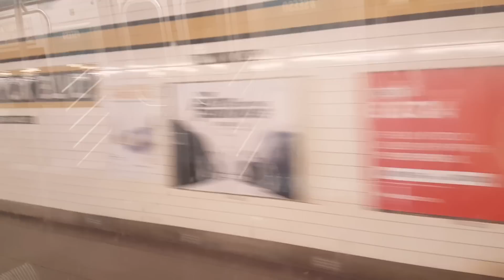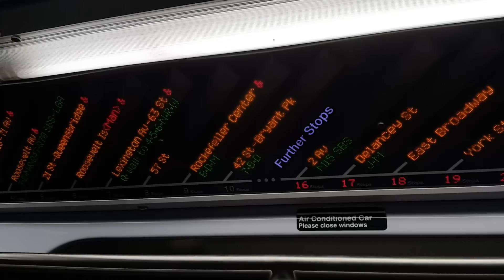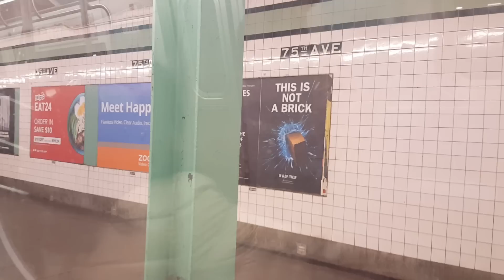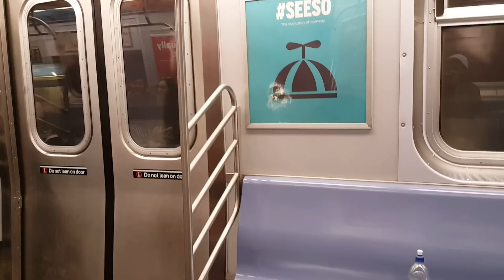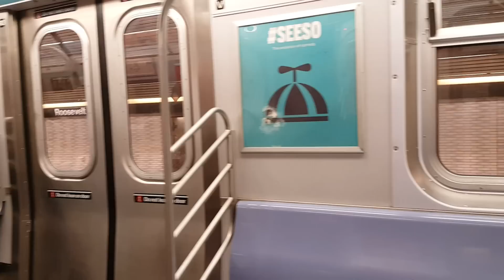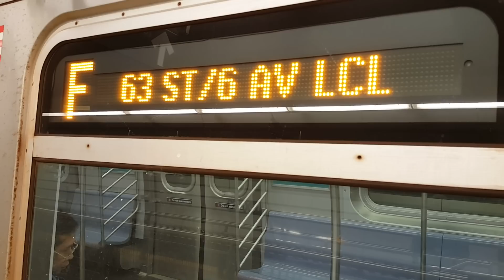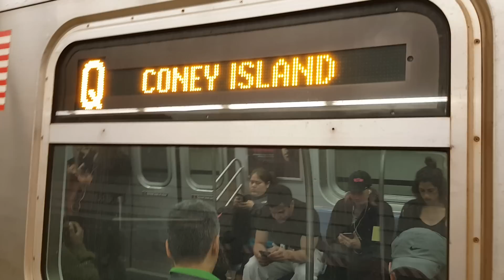MTA NYC Subway: On board R160A (F) train from Sutphin Blvd - Lexington Ave - 63 St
Hey YouTube! Today I bring you all an on board ride on a Coney Island bound R160A Alstom F train from Sutphin Blvd - Lex Av - 63 St via Queens Blvd express and Broadway express. This clip was filmed on Friday, April 14 at 7:18 PM. Timepoints will be listed below.

Sutphin Blvd - 0:00
Briarwood - 2:29
Kew Gardens - Union Tpke - 4:42
75 Ave - 6:19
Forest Hills - 71 Ave - 8:14
Jackson Heights - Roosevelt Ave - 14:28
21 St - Queensbridge - 20:59
Roosevelt Island - 22:52
Lexington Ave - 63 St - 25:10

At around the 7:00 mark, you can see the F switch from the local track to express track before 71 Ave. I do hope all you viewers enjoy the Queens Blvd Line like I do!  Also, at around 15:15, you'll see MTA Subway  loyalty as the express F train allows for connection with the M local train lol.